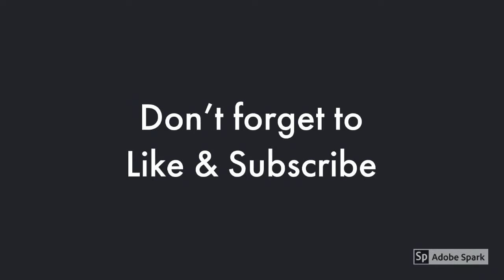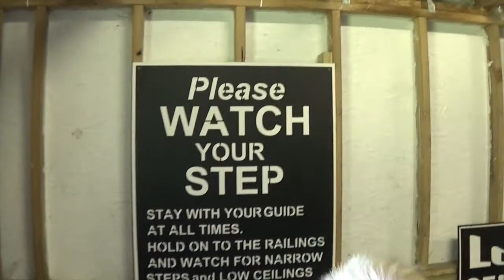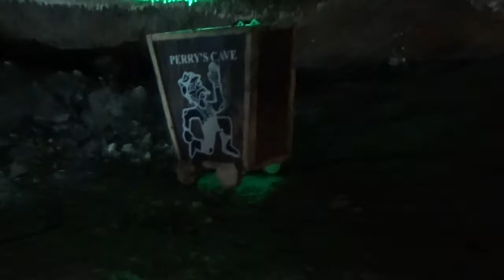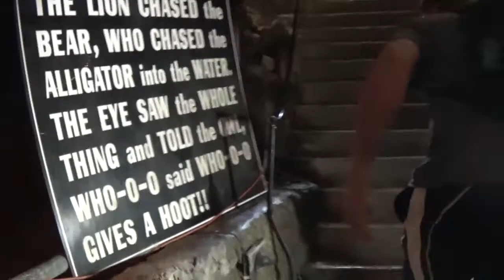Perry's Cave Tour was a blast! Put-In-Bay, Ohio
Take several steps down and enjoy the history and sights in this educational tour of Perry's Cave.  Located on Put-In-Bay aka South Bass Island, Ohio. It is a cool 52 degrees, 50 feet below ground level in Perry's cave.  Our tour guide was phenomenal she provided us with knowledge on the cave and laughs too.